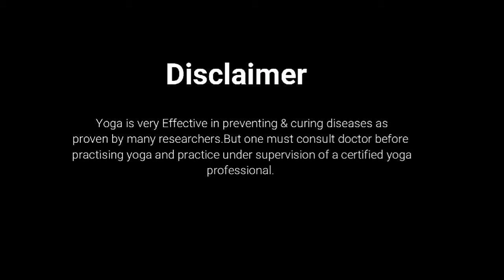എന്റെ 7 year old girl trying Hair growth & Hair loss prevent yoga|malayalam